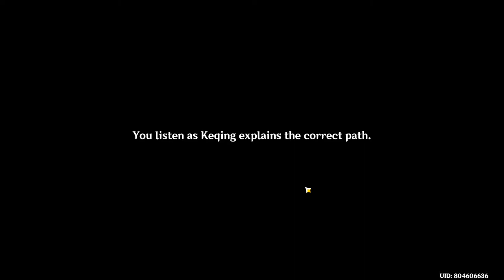Chapter I: Act III. A New Star Approaches #1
Main story genshin impact 1.1